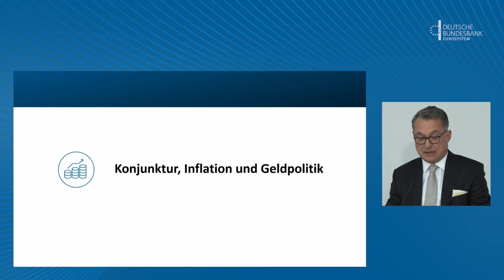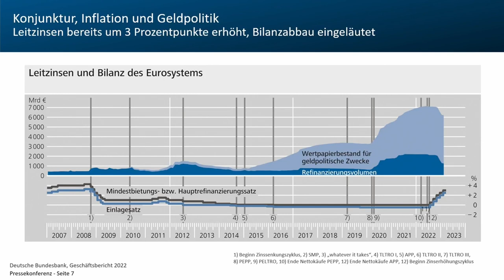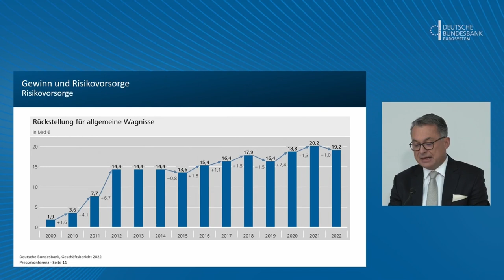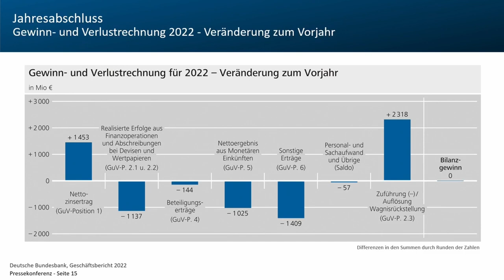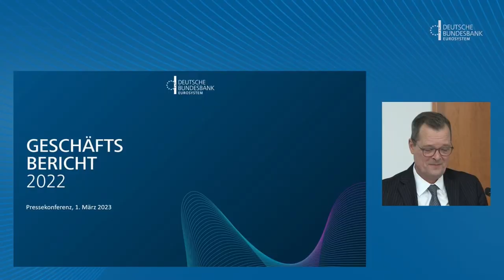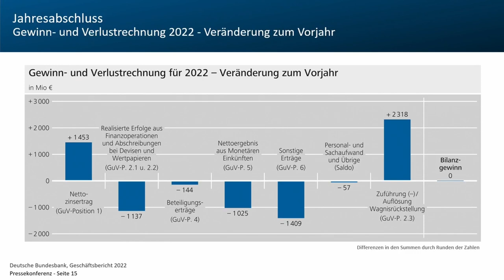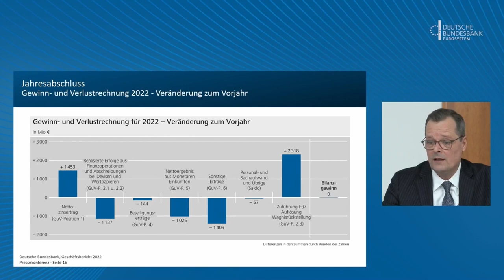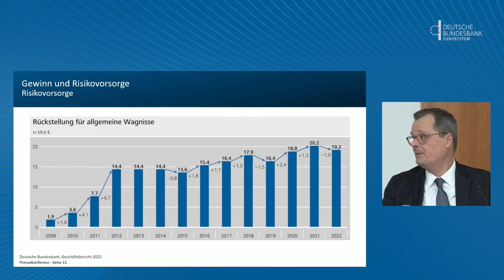Pressekonferenz: Bundesbank greift für 2022 auf Risikovorsorge zurück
Die geldpolitische Wende hat die Bilanz der Bundesbank im Jahr 2022 geprägt. Das Ergebnis der Gewinn- und Verlustrechnung für 2022 wird mit null ausgewiesen. Dazu greift die Bundesbank im Umfang von einer Milliarde Euro auf die Risikovorsorge zurück. Wie schon in den Vorjahren wurde kein Gewinn an den Bundeshaushalt abgeführt. „Im Jahr 2022 musste die Bundesbank besondere finanzielle Belastungen tragen“, sagte Bundesbankpräsident Joachim Nagel anlässlich des Jahresabschlusses der Bundesbank.

Besuchen Sie uns auch auf anderen Plattformen und schreiben uns bei Fragen:

Adresse:
Deutsche Bundesbank

Wilhelm-Epstein-Straße 14
60431 Frankfurt am Main